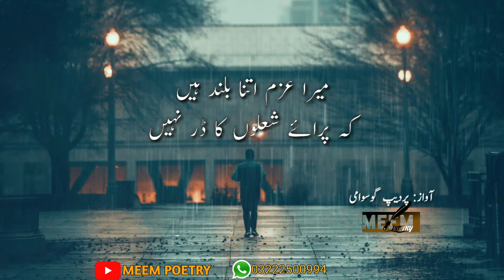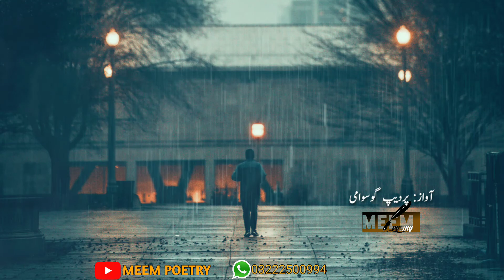Mujhy zindgi ki dua na de | by Meem poetry |Voice by Pardeep Goswami